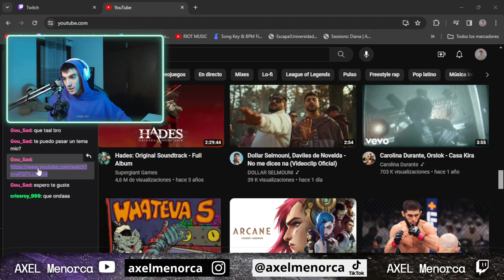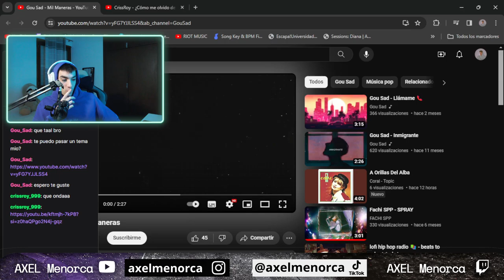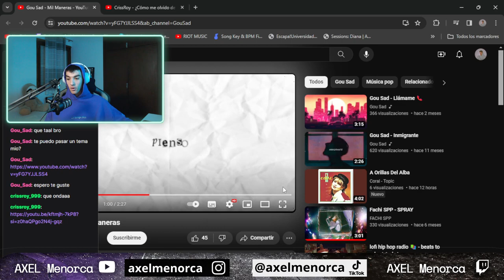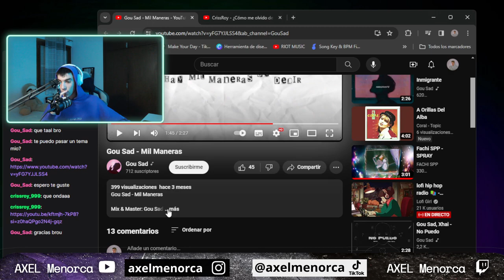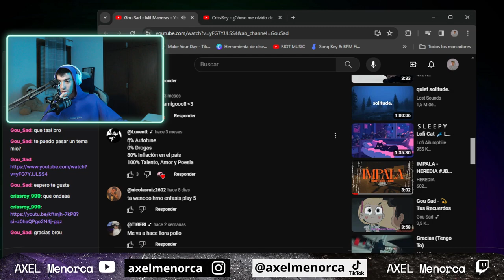Axel-Opinions Gou Sad - Mi Manera